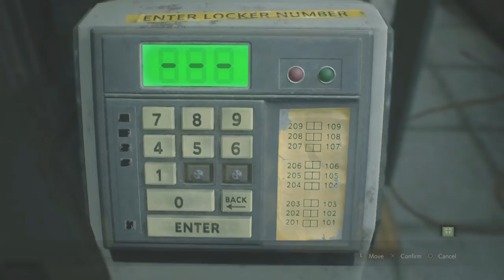RESIDENT EVIL 2 REMAKE Walkthrough Gameplay Part 6 - MR X TYRANT (RE2 LEON)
Remake Resident Evil 2 (RE2) Gameplay Walkthrough Part 6 Guide in 4K

Resident Evil 2 Remake in PS4. RE2 remake known as Biohazard 2 in japan, is a survival horror game developed and published by Capcom.

Part 5: Leon S Kennedy gameplay |MR X TYRANT

Game Station RA is a dedicated fan-channel keeping you up to date with all the latest news, video walkthroughs and official trailers of the most successful video games published on Play Station